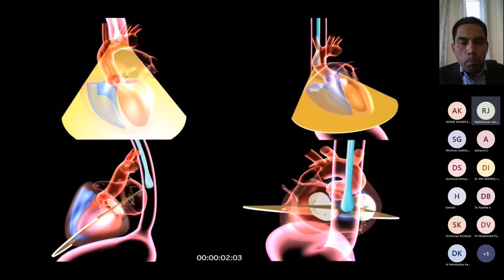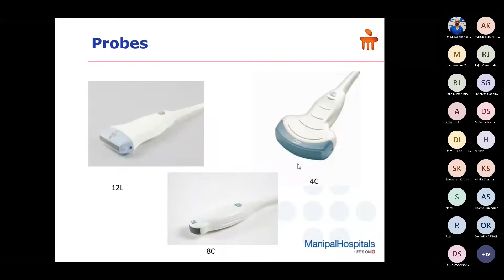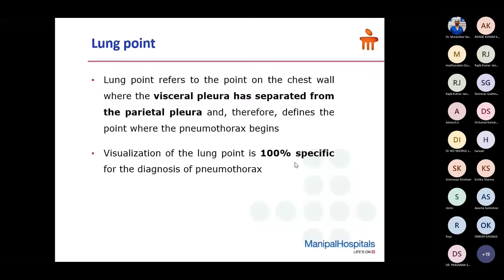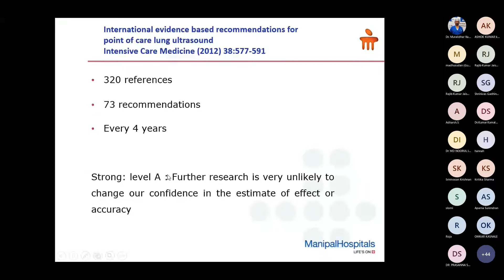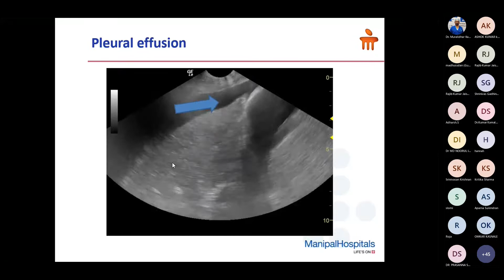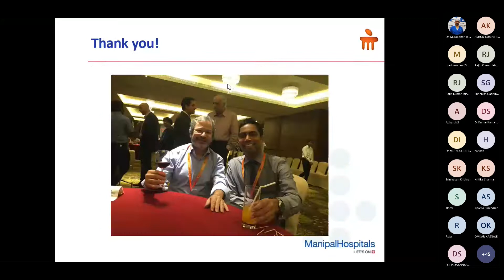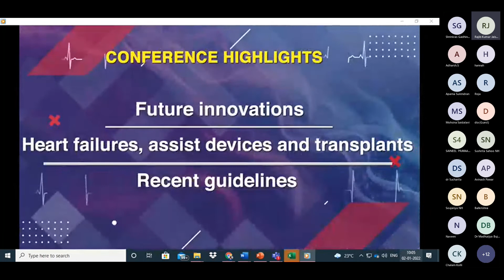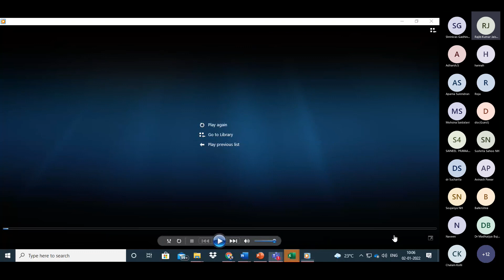Lung Ultrasound By Dr Rajesh Shetty Teaching Learning Discussion on TEE